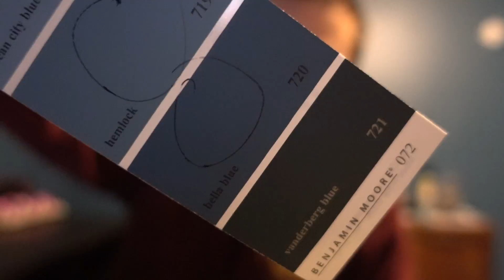New YoYo Line in the Works! - ep 170